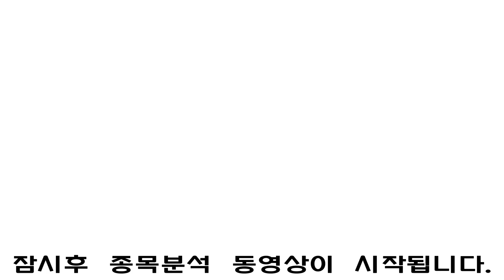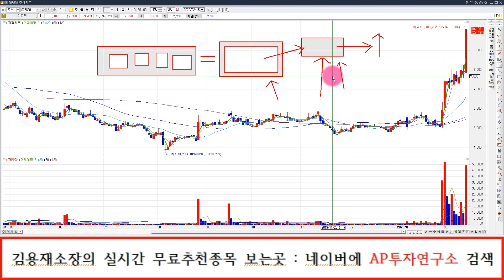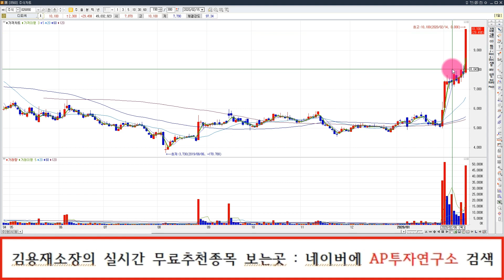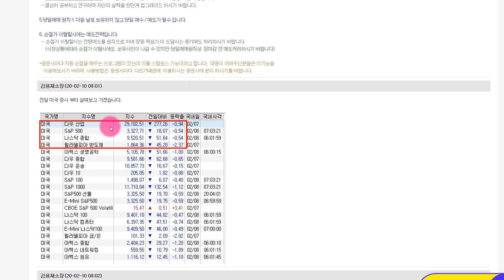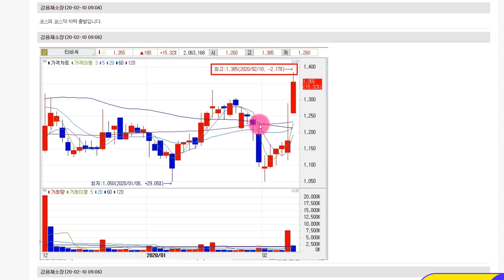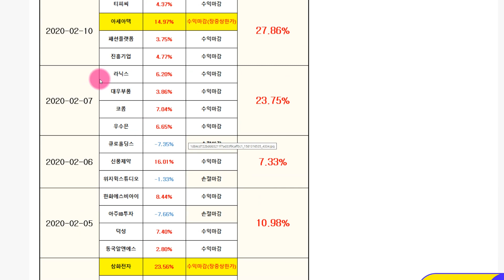디피씨 (026890) 왜 오르는 것인가. 상승이유에 대하여 정확히 알아보자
디피씨 (026890) 종목에 대한 분석 동영상입니다.